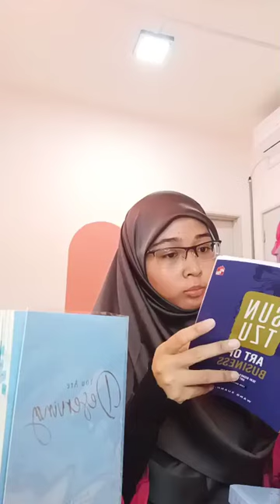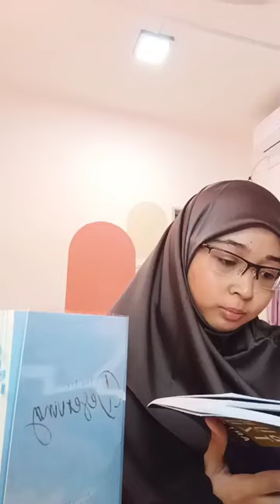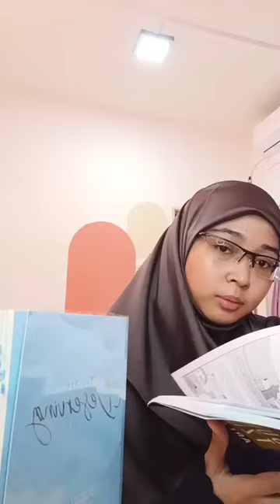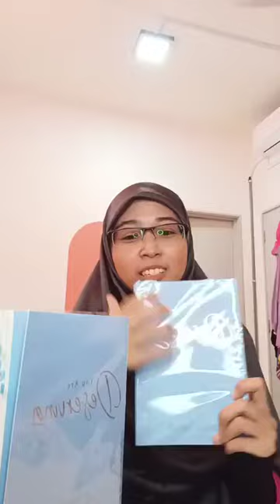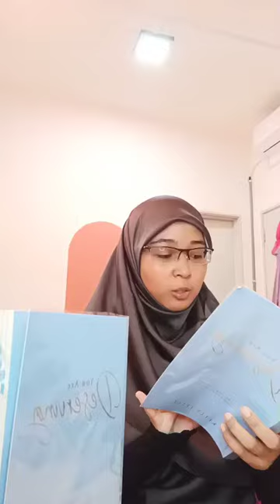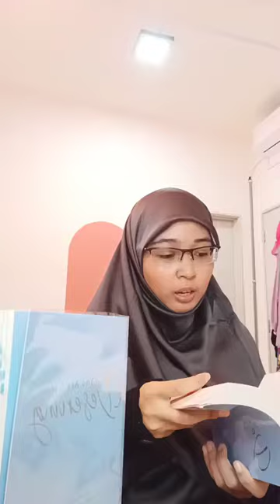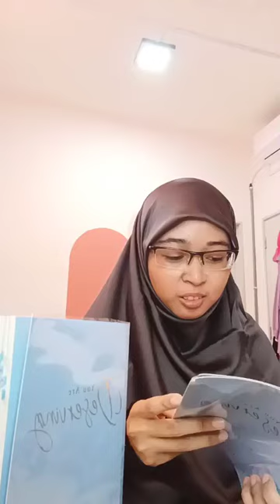You Are Deserving - Ask Me Anything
Instagram Live
24/5/2024, 9PM